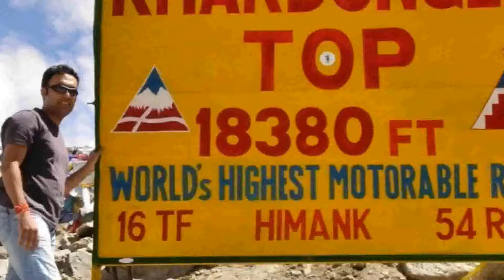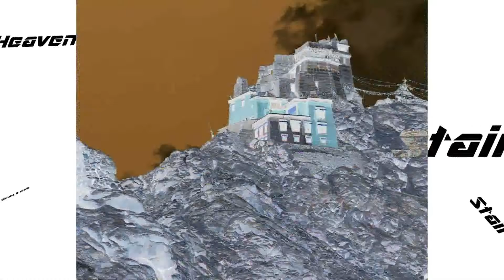Led Zepplin -- Stairways to Heaven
THE GREATEST ROCK SONG OF ALL TIME...THIS SONG WILL STILL BE ON TP OF THE CHARTS DURING MY NEXT BIRTH !

Stairway to Heaven" is a song by the English rock band Led Zeppelin, released in late 1971. It was composed by guitarist Jimmy Page and vocalist Robert Plant for the band's untitled fourth studio album (usually referred to as Led Zeppelin IV). The song, running eight minutes and two seconds, is composed of several sections, which increase in tempo and volume as the song progresses. The song begins as a slow acoustic-based folk song accompanied by recorders before electric instrumentation is introduced. The final section is a high-tempo hard rock section highlighted by an intricate guitar solo by Page.